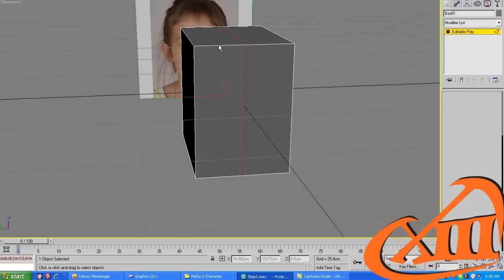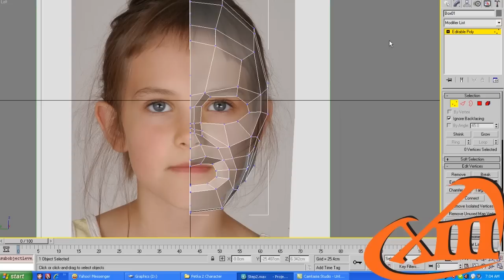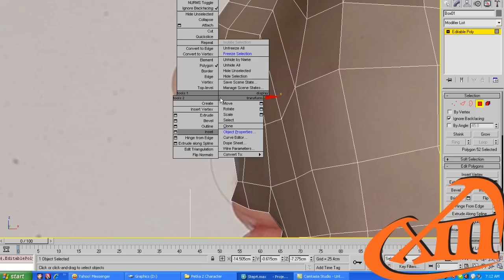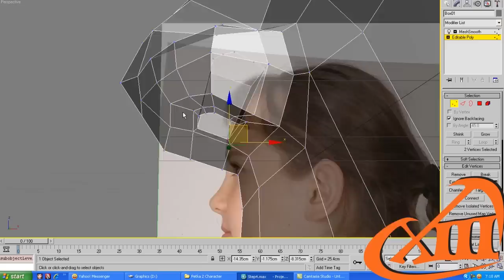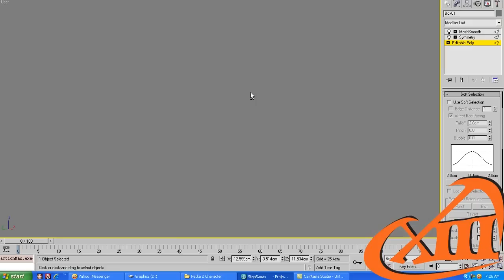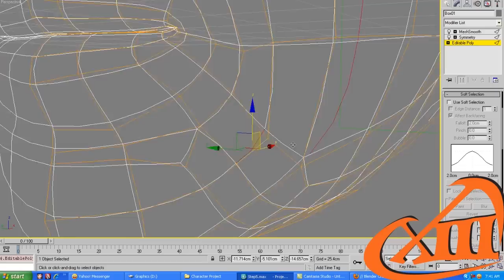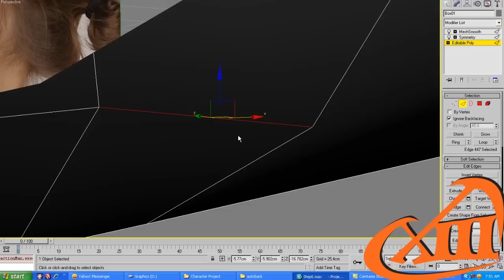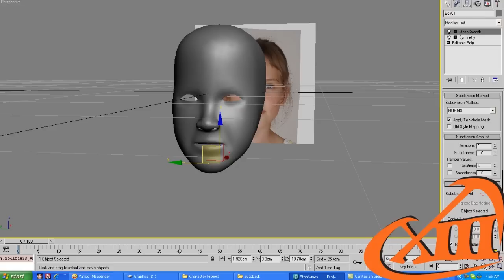Tutorial - head modeling from box - normal speed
Head modeling tutorial
Software: 3ds Max
Reference: Petra
Speed: realtime.
It's not tutorial to the final production. It just help you know how to model a head from a box. But the face topology of final model is nearly the same as tutorial, you can see the wireframe in the end of video.
Thanks.